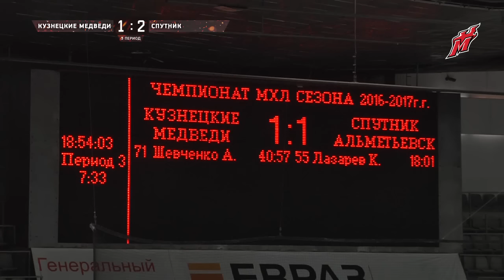«Кузнецкие Медведи» — «Спутник» — 1:2. Хайлайты